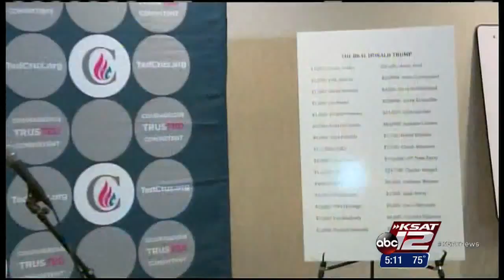RunningMate: Previewing South Carolina town hall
Voters in South Carolina are running out of time to make their decision in the Republican presidential primary. Ryan Nobles reports from Greenville with a preview of Wednesday night's town hall.